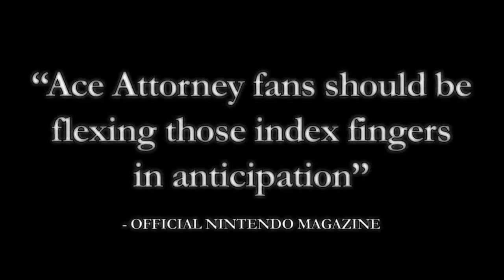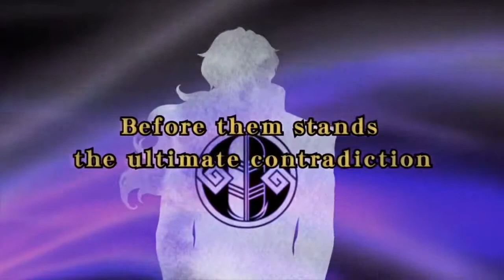[Trailer] Phoenix Wright: Ace Attorney - Dual Destinies (Launch Trailer)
In Phoenix Wright: Ace Attorney -- Dual Destinies begeben sich beide Protagonisten Phoenix Wright und Apollo Justice in den Gerichtssaal und an Tatorte, um verschiedene Verbrechen aufzuklären. An ihrer Seite steht die Assistentin Athena, die den beiden mit ihrer guten Menschenkenntnis hilfreich zur Seite steht.